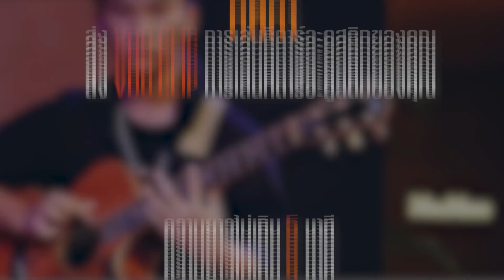OVERDRIVE ACOUSTIC GUITAR CONTEST 4 ผู้เข้าแข่งขันหมายเลข 50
ผู้เข้าแข่งขันหมายเลข 50
Thunpisit Pindajam
อายุ 17
เพลง San Francisco Drive - Petteri Sariola

Overdrive Acoustic Guitar Contest 4
การแข่งขันการเล่นกีตาร์อะคูสติกแห่งประเทศไทยครั้งที่ 4
Strings for Peace
ส่งผลงานการเล่นของคุณมาโชว์กันใน
กติกา
- ส่งวิดีโอคลิป การเล่นกีตาร์อะคูสติกของคุณ 1 เพลง ความยาวไม่เกิน 5 นาที
- ไม่จำกัดอายุ ไม่จำกัดสไตล์เพลง ไม่จำกัดเพศ และ การศึกษา
- จะเป็นเพลง Original แต่งเอง หรือ เล่น Cover ตามต้นแบบ
- จะร้อง หรือบรรเลง จะเดี่ยว จะคู่ ไม่มีจำกัด
- ส่ง Link หรือ Upload ผลงานมาที่
   พร้อมชื่อ - นามสกุล, เบอร์โทร และ E-mail และรายละเอียดของเพลง
หมดเขตส่งผลงาน
18.00 น.
Fashion Hall ชั้น 1 • Siam Paragon
รางวัลผู้ชนะเลิศ
เงินรางวัล 30,000 บาท และ ถ้วยรางวัล
PMG
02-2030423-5